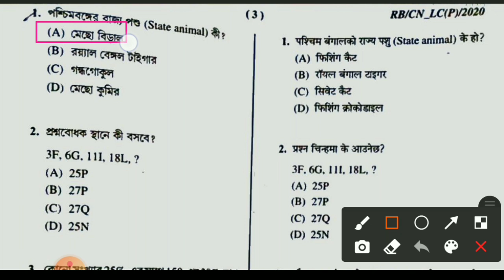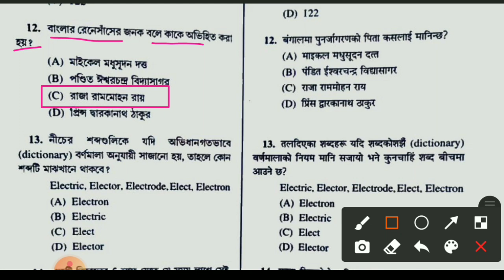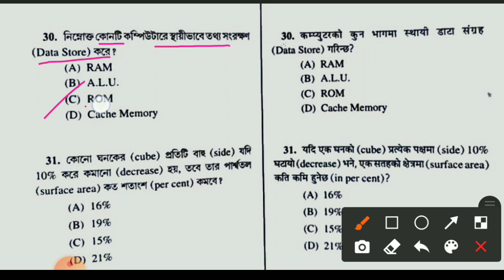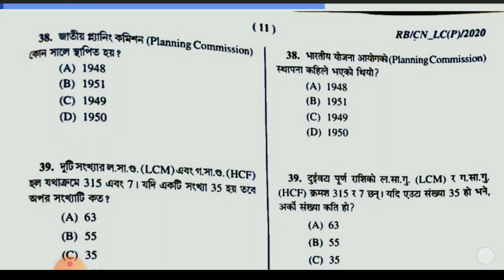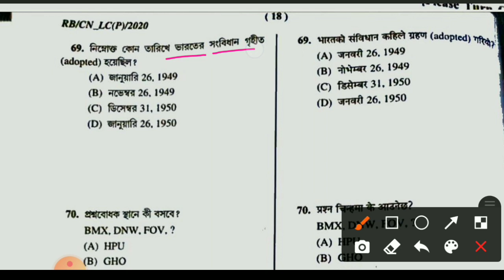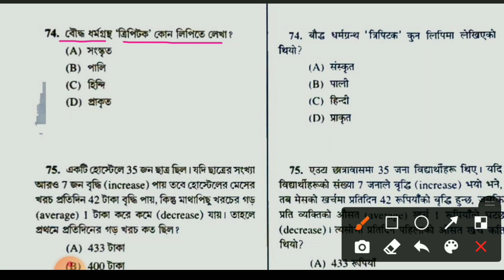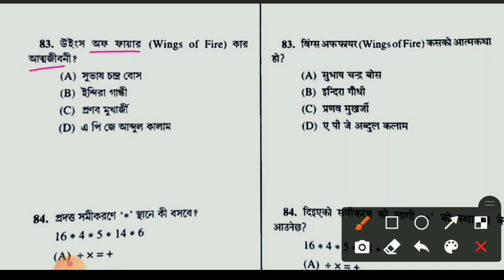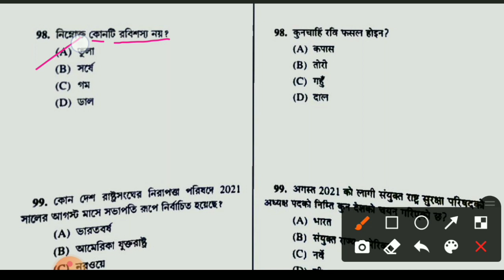WBP 2021 Answer Key | WBP Exam 2021 Answer Key | Constable & Lady Constable Exam Question Paper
WBP 2021 Answer Key | WBP Exam 2021 Answer key | Constable & Lady Constable Question Paper|